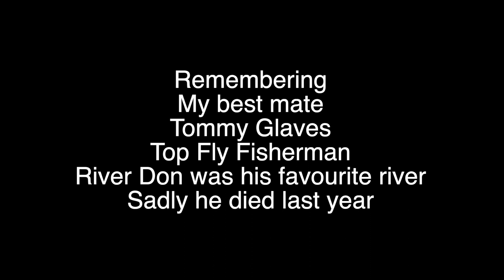Signs of Otters River Don Sheffield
Went fishing the other day & found signs of otters river Don Sheffield